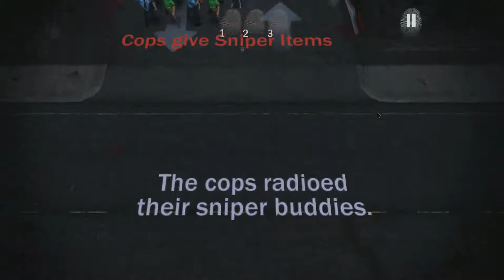Talking about Containment: The Zombie Puzzler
Dru talks about Bootsnake Games first game Containment! Reveals info on how to play the game, how the game came to be and more!